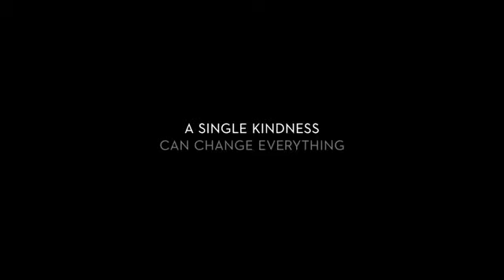Хороший динозавр | Good Dinosaur The мультфильм 2015 трейлер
Премьера 26 ноября 2015, «WDSSPR»3D

По сюжету динозавры не вымерли, а эволюционировали в разумных существ и живут и здравствуют на Земле. А вот люди остались на довольно примитивной стадии развития. Фильм расскажет историю дружбы динозавра и маленького мальчика.